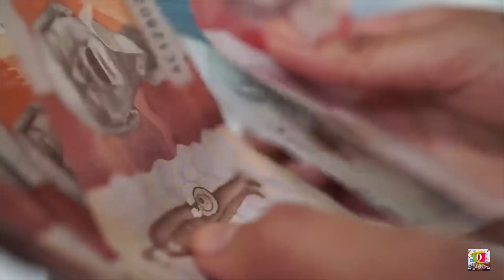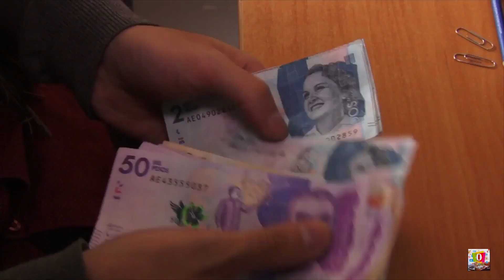Colombia hundida en deudas: deuda pública incrementó en $137,23 billones